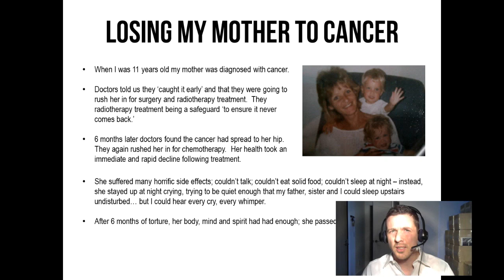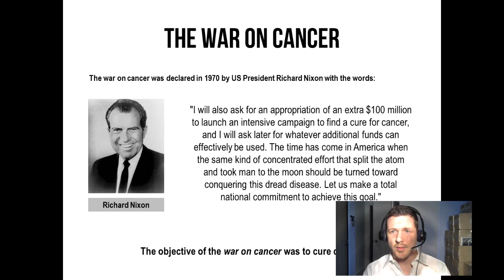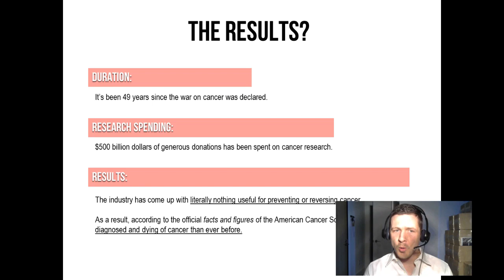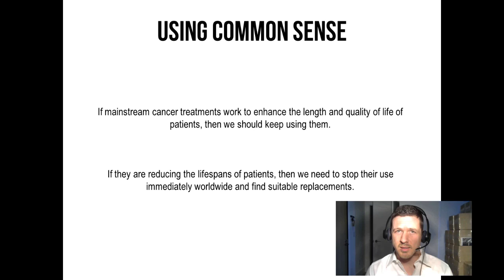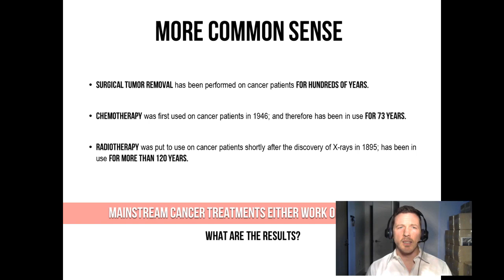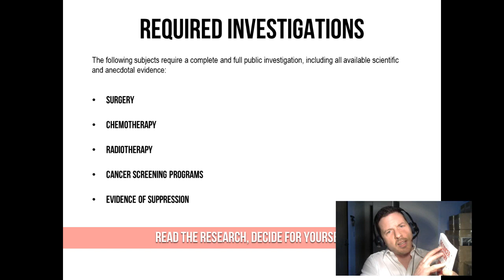Where is the Cure? | The War on Cancer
What has the $500 billion dollars spent on Cancer research since the War on Cancer was declared in 1970 amounted to?  Absolutely no progress has been made!  In fact, more people are dying from the disease than ever before.

In this episode, we dismiss all involved in 'the war on cancer' and outline a new approach to solving cancer that will finally produce the results we've been looking for.  It's time for humanity to solve the disease of cancer once-and-for-all.

All of my videos, podcasts and articles are and will always be free.